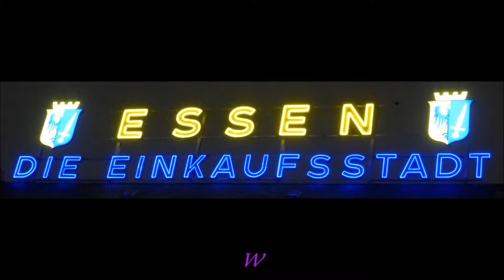1110 * Der Sportler * Weihnachtsmarkt in Essen 2 12.12.2017